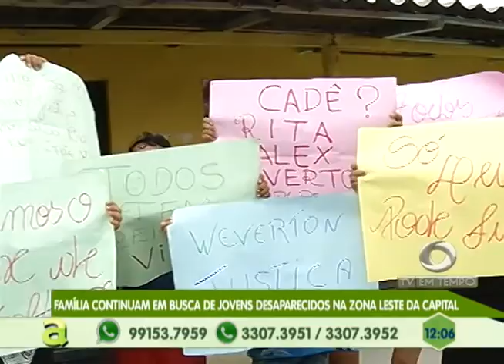5ª Edição da feira de artesãs itinerante na área externa do IPAAM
04º BLOCO AGORA 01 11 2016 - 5ª Edição da feira de artesãs itinerante na área externa do IPAAM